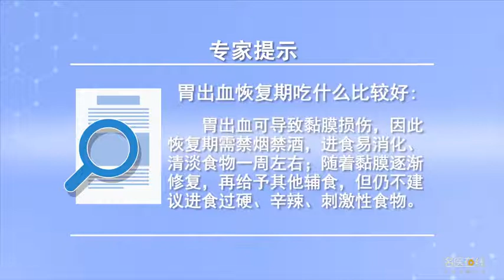胃出血恢复期吃什么比较好 邓春荣 西安市第三医院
适合胃出血恢复期吃的食品有：胃出血患者的黏膜已经出现损伤，所以要食用一些易消化、清淡的饮食，且起码得进食这种易消化的饮食一周左右。随着黏膜逐渐的恢复，再逐渐增加他的辅食，但是那些过硬的、辛辣的、刺激性的食物不建议食用，这些肯定会加重患者的病情。然后一定要这段时间禁食烟酒。

What is better to eat in the recovery period of gastric hemorrhage
The foods suitable for the recovery period of gastric hemorrhage include: the mucosa of patients with gastric hemorrhage has been damaged, So we should eat some digestible and light food, And at least eat this easy to digest diet for about a week. With the gradual recovery of mucosa, Gradually increase his complementary food, But those super hard, spicy and stimulating foods are not recommended, These will certainly aggravate the patient's condition. Then be sure to fast alcohol and tobacco during this period.